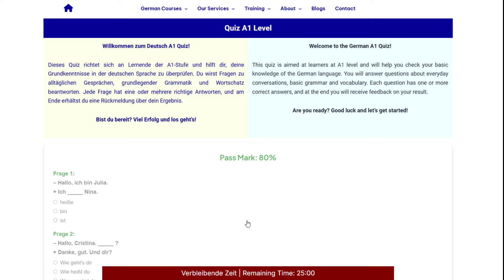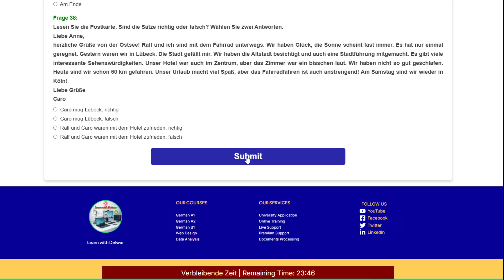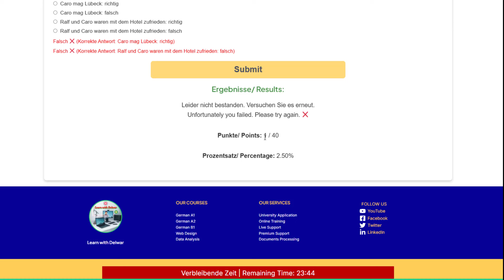Test Your German A1 Level for Free | Online Free A1 Test for Everyone | Model Test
🎉 Welcome to our Free German A1 Level Test! 🎉

Are you learning German and want to test your A1 proficiency level? Or perhaps you’re just beginning your German language journey and curious to see where you stand? This video offers you a quick and convenient way to test your knowledge and skills at the A1 level for free!

In this video:

📝 German A1 Practice Test: Follow along as we go through a comprehensive A1 model test designed to cover the essential topics of German A1 language skills.
📚 Real-Life Questions & Topics: This test includes common A1 questions, vocabulary, basic grammar, and sentence structure you’ll need to start confidently communicating in German.
🚀 Preparation for Exams: Ideal for anyone preparing for the official A1 exams, like the Goethe-Zertifikat A1 or TELC Deutsch A1, this practice test provides insight into what to expect.
🔍 What’s Covered in This Test?

Grammar & Vocabulary: Master essential words, phrases, and sentence structures.
Listening Comprehension: Understand simple spoken German.
Reading Comprehension: Read and understand basic German texts.
Writing Skills: Practice forming basic sentences in German.
📈 Why Take This A1 Test?

Discover areas where you may need more practice.
Get a feel for A1-level questions in real test scenarios.
Boost your confidence in speaking and understanding German at the beginner level.
📲 Take the Full Online Quiz
Looking for more practice? to take the full online quiz. Practice makes perfect, and this online quiz offers a chance to explore even more questions tailored to the A1 level!

We post more resources, language tips, and practice tests to help you succeed in learning German.

✨ Happy Learning! Viel Erfolg! ✨

► This Channel is related to the following topics:-
### This Channel Covers Topics Like:
1. German Higher Education Process
2. Admission Guidelines
3. German Language Course
4. IELTS Tips
5. Computer Science Topics
6. Technical Content and Review
7. Python Programming
8. Free Language Course
9. Masters and Bachelor Topics
10. Review and Blogs